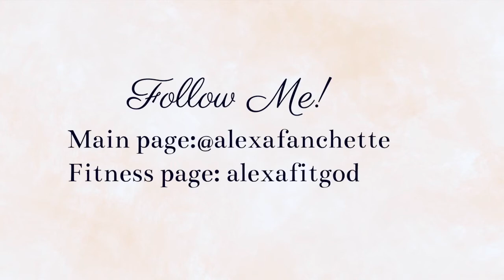27 FUN FACTS ABOUT ME! | Get Know Me!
My name is Alexa. I created this video so you guys could get to know me better.

Thank you for watch.  Love you guys!  XoXo